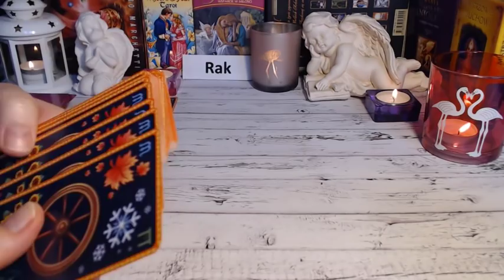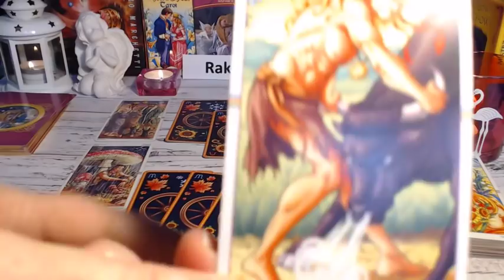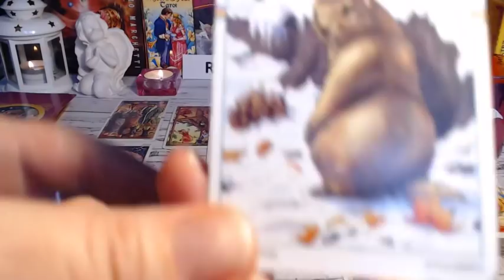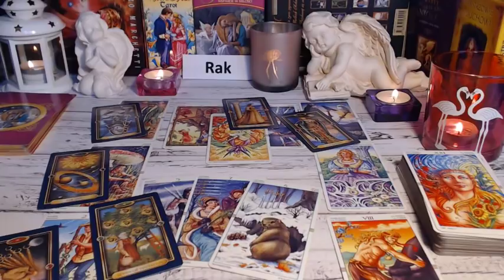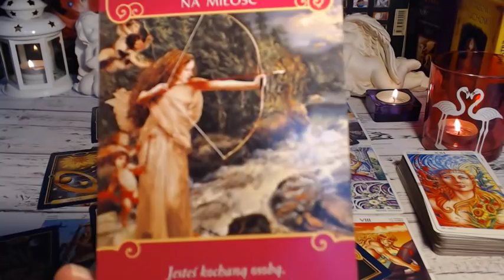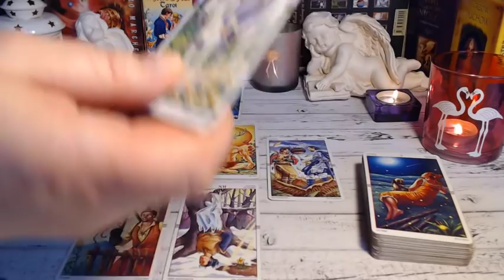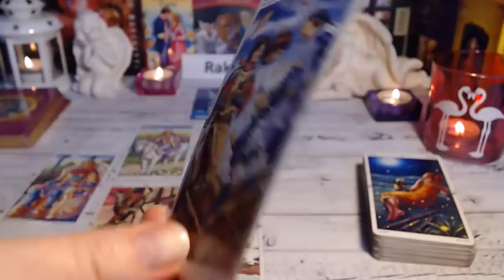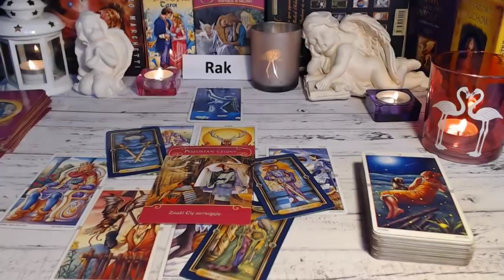💖🦀💗TAROT * MIŁOŚĆ * RAK * MAJ 2019 💖🦀💗